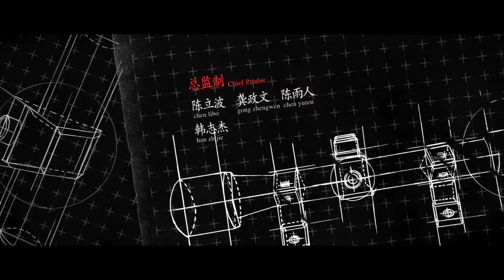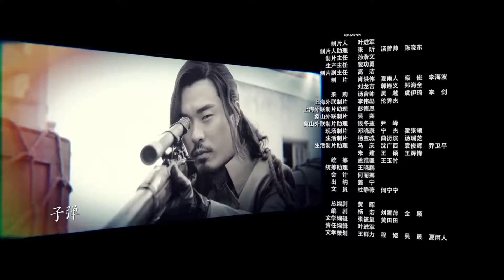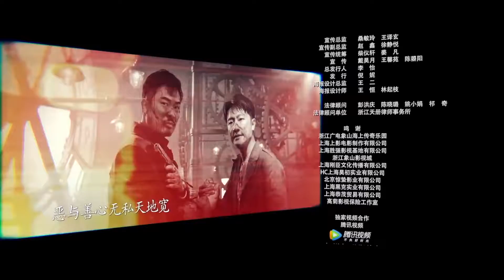【INDO SUB】Sniper 52 丨（Huang Xuan、Michael Chen、Yang Caiyu） | JiajiaTV